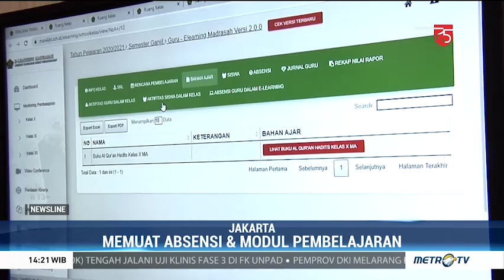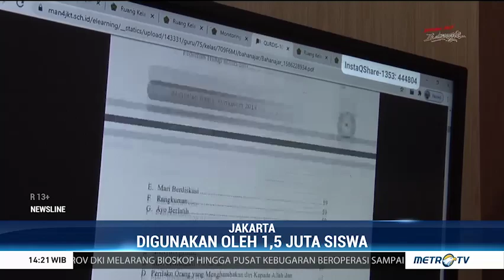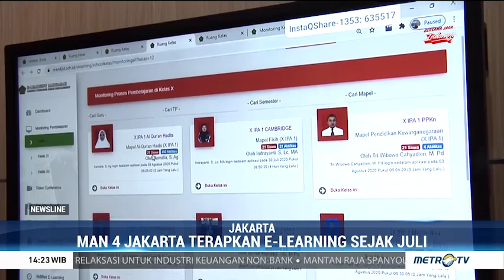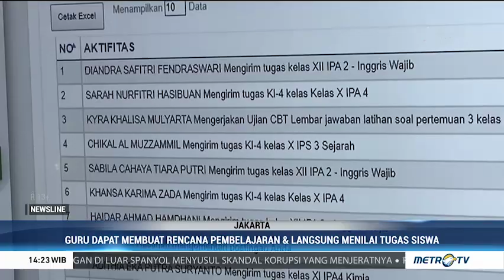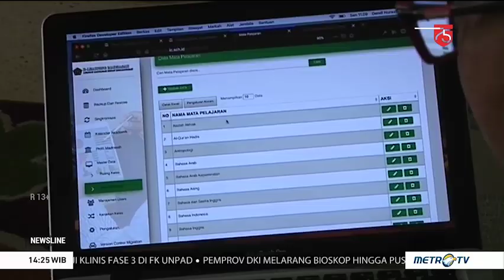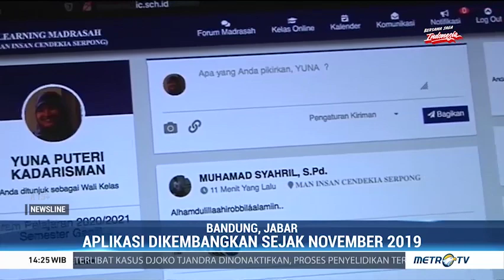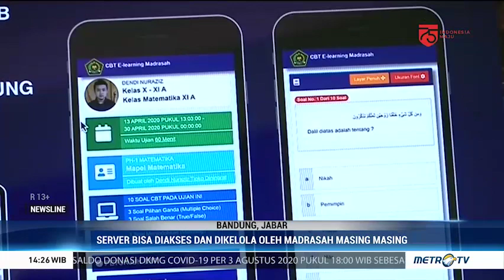Inovasi Belajar Melalui E-Learning Madrasah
Direktorat Kurikulum, Sarana, Kelembagaan, dan Kesiswaan (KSKK) Madrasah Kementerian Agama memanfaatkan platform E-learning madrasah dalam program pembelajaran jarak jauh.